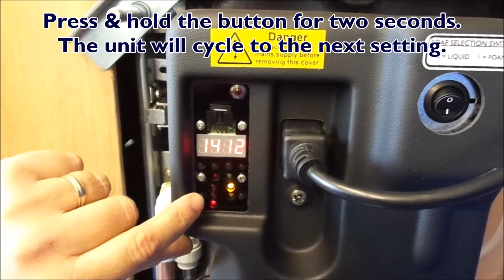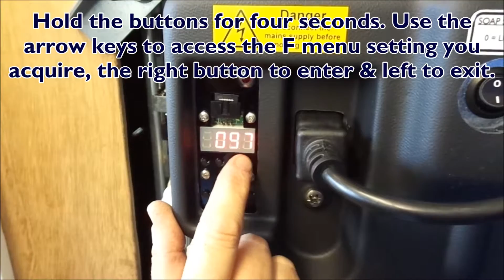Wallgate Thrii Settings Adjustments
How to make setting adjustments on the Wallgate Thrii hand wash dryer.